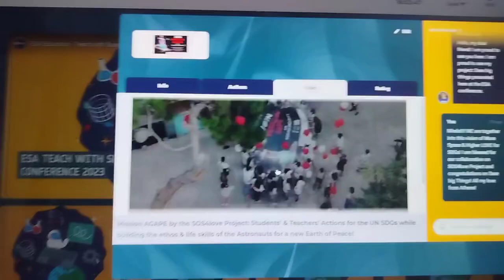Aggeliki Pappa: Mission AGAPE by the SOS4Love Project in ESA "Teach With Space" Conference 2023!